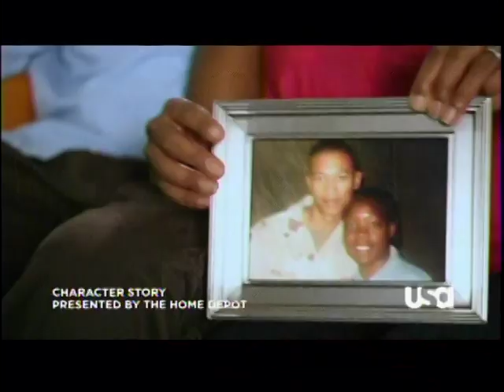Marquez HD TV Commercial